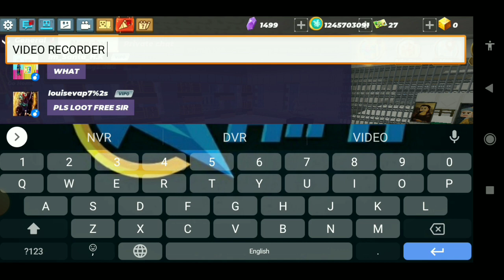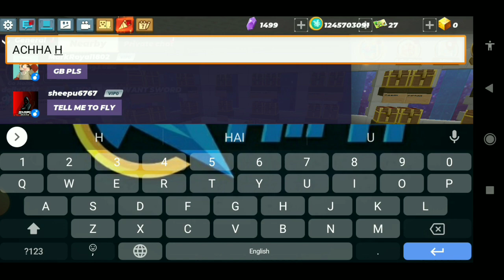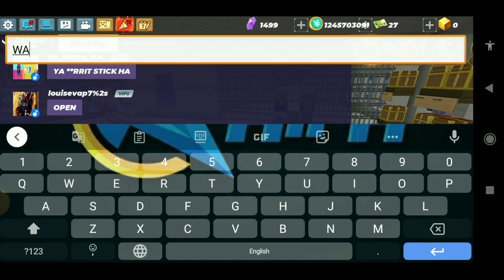Blockman go Skyblock S2 || #105 Story Part-1 Funny moments "Big Head" Troll